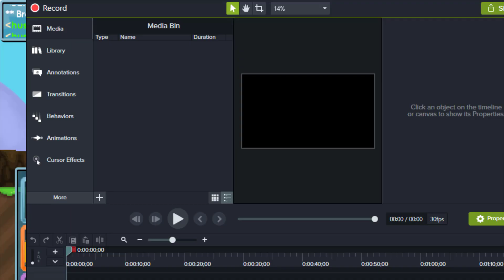Scammerları Trolledim ┊SCAMLANDIK┊ Growtopia Türkçe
♛Scammerları Trolledim  ┊SCAMLANDIK┊ Growtopia Türkç♛

【Bugün growtopiada scammarları trolledim
ve bu sırada 1wl scamlendik saçma bi video
oldu iyi seyirler.】